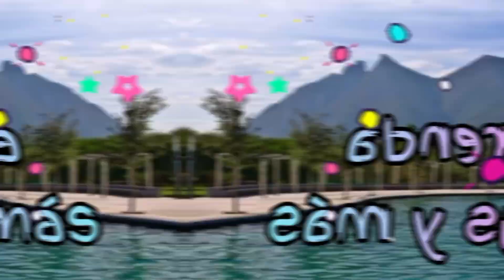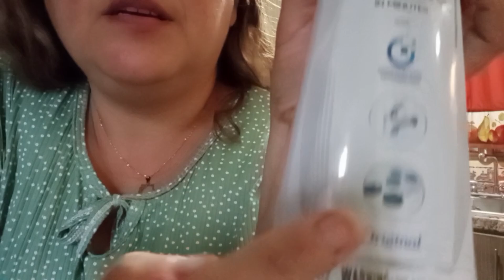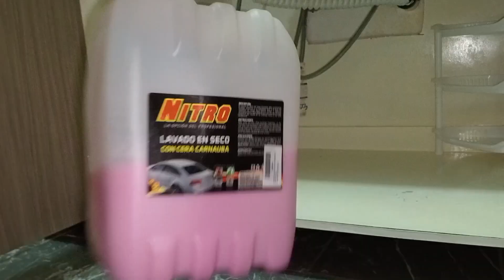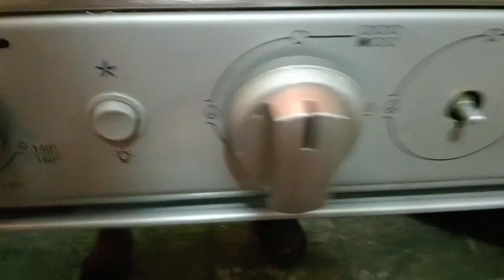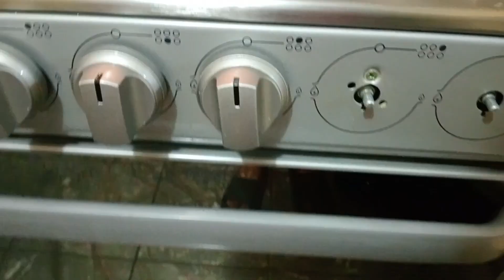Limpiando Mi Cocina/ Estufa 🌸